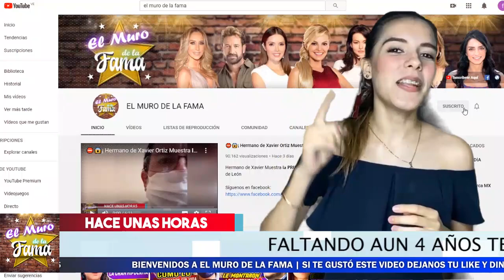😬 𝗗𝗘𝗩𝗔𝗦𝗧𝗔𝗗𝗢 PORQUE YA Perdió Su 𝗘𝘅𝗰𝗹𝘂𝘀𝗶𝘃𝗶𝗱𝗮𝗱 𝗖𝗼𝗻 𝗧𝗲𝗹𝗲𝘃𝗶𝘀𝗮. MIRA LO QUE Ocurrio